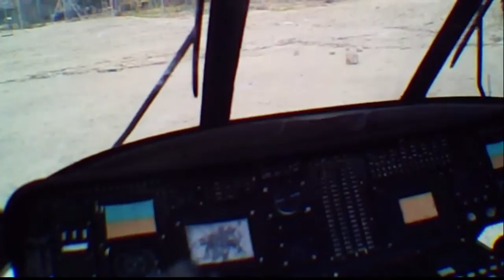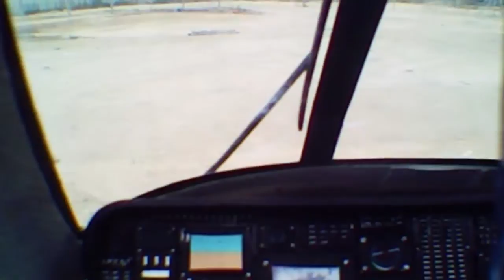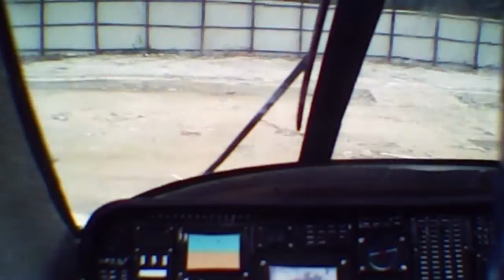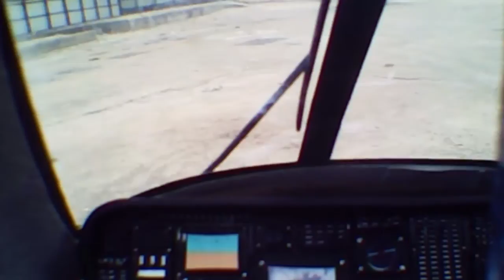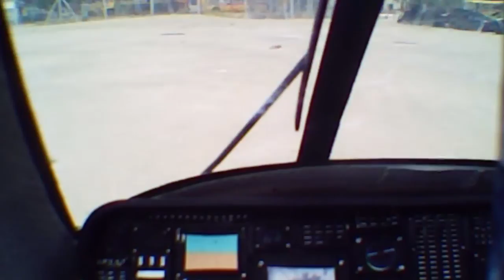UH-60 Black Hawk RC TREX 500 3nd FPV fly to high